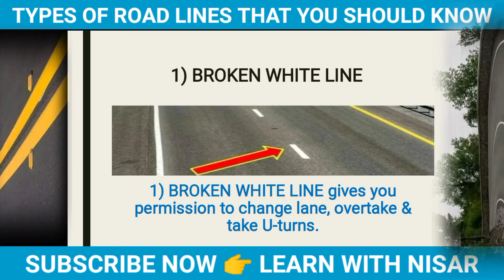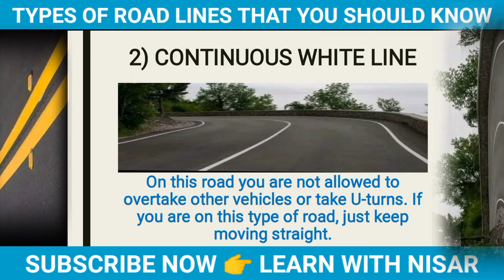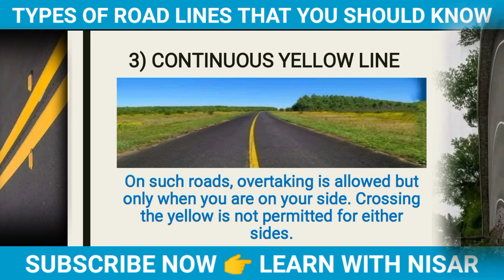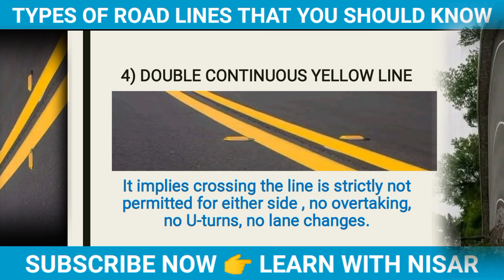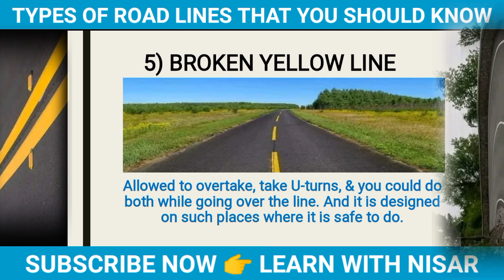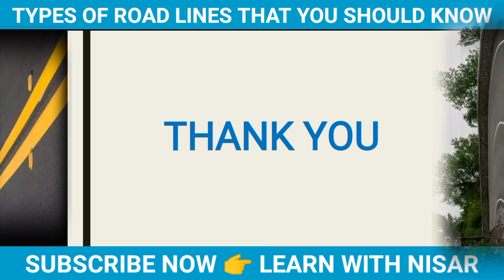TYPES OF ROAD LINES | WHITE & YELLOW ROAD LINES | PURPOSE OF ROAD LINES | DRIVERS & RIDERS LEARN NOW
TYPES OF ROAD LINES | WHITE & YELLOW ROAD LINES | PURPOSE OF ROAD LINES | DRIVERS OR RIDERS SHOULD KNOW

In this video you will learn about the types of road lines.

White & Yellow lines purpose...